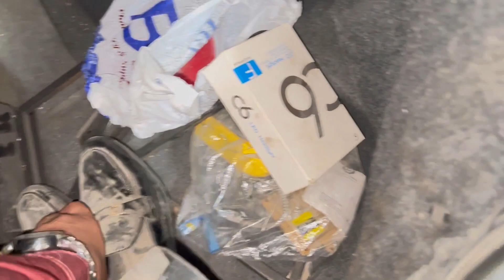Nikkah ma jana sa howa nuksaan💔💯/ new headlight🥵/ hammaz ansari vlog